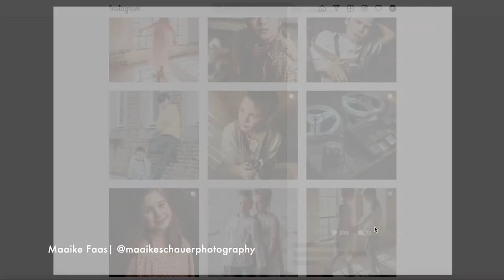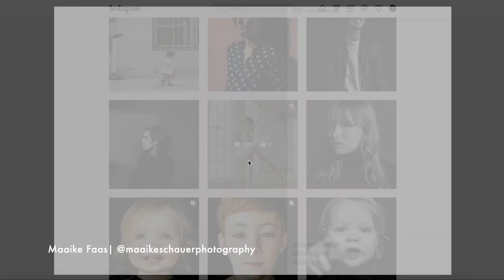S01 E03 | MAAIKE FAAS - Portrait Photographer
Welcome to No Watermark Photography Podcast, an international offering of “Sin Marca de Agua”. A podcast for professionals and enthusiasts to connect and share their stories.

On this episode of the podcast, we will talk with Maaike about her journey as a portrait photographer, her experience as brand ambassador for important photography brands such as Sigma Benelux and much more.

About Maaike:

For Maaike, Photography is a form of communication, an outlet, an art form, a hobby and since March 2015 it became her full time job.

Maaike worked as a teacher speech therapist in special and regular education.

The core of Maaike's photography lies in the interaction between the photographer and the model. The feeling that comes up during each photoshoot is different. She approaches her models calmly, expectantly and intuitively.

She perceives the subject’s state of mind by reading their eyes. “It really comes down to a form of mindfulness.

With her photography, she wants to give value to things that are important in life but are often taken for granted.

She had work with important clients such as  Rabobank, Greenpeace, BCO,
Vtech, Nikon Netherlands and Sigma Benelux as brand ambassador.

You will not be charged any additional fees and you will contribute to this project. These posts are based on my own experience and research, please also do your own research and take everything as an opinion. Thank you!